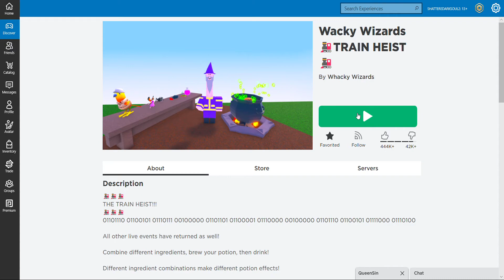Whacky wizards And no Lie It Filled With Whole of Of Whacks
i just figured i should play a random game and see any kind of funny things so yeah i hope you all enjoyed if did like and subscribe and let me be honest im feeling very lazy so my bad but i will try to keep working hard for entertainment purposes